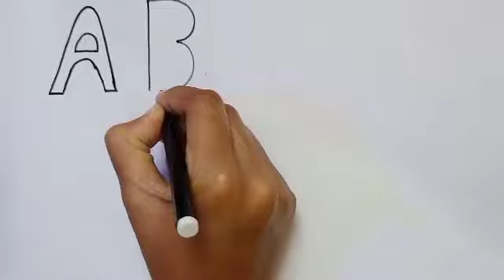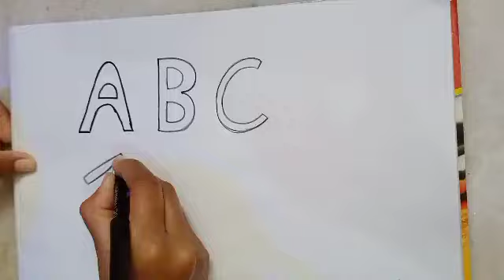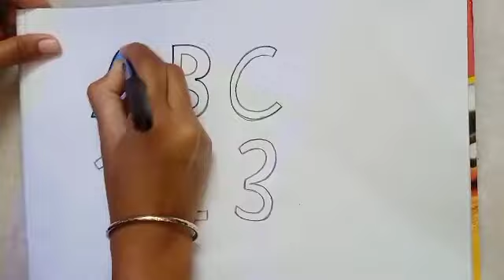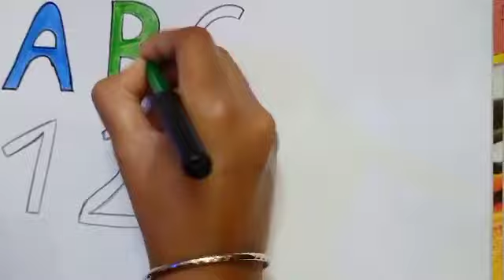Learn abcd alphabets, Numbers Counting 1234, Shapes For Kids & Toddlers|abc Phonic,count 1to 100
alphabet
alphabet song
learn alphabet
learn the alphabet
numbers
learn numbers
counting
abc alphabet song
numbers song
alphabet sounds
alphabet for kids
number counting
abc alphabet & numbers for kids
abc alphabet
counting numbers
number counting songs
alphabet learning
counting numbers 1-20
123 numbers song
alphabet songs
counting numbers for kids
summer alphabet
the alphabet song
english alphabet
counting numbers for children
educational video
phonics
abc
abc coloring
learn alphabet for kids
learn Colors
phonics
drawing
for kids
alphabet drawing for kids
alphabet
alphabet drawing
drawing with letters for beginners
easy drawing lessons for kids
awesome Learn abcd alphabets, Numbers Counting 1234, Shapes For Kids & Toddlers|abc Phonic,count 1to 100 tricks for kids
drawing tutorial
coloring videos for kids
easy drawing
learn alphabet drawing and colouring pages
alphabet drawing for nursery class
numbers drawing for nursery class kindergarden